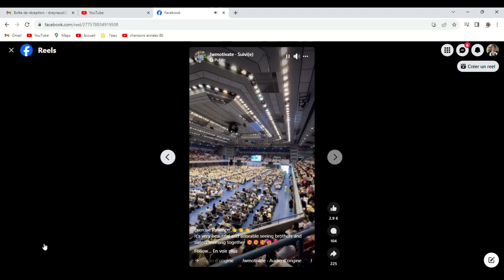assemblées 2023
Petit extrait des assemblées 2023 qui devait etre inclus dans la video oublié..